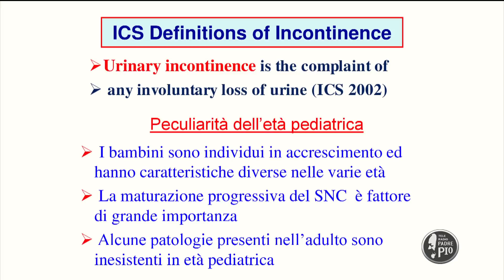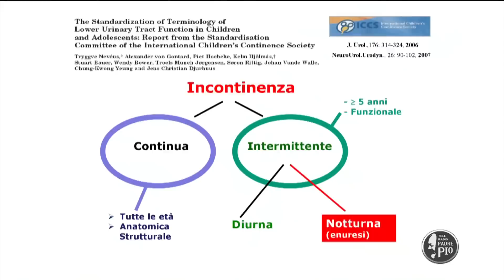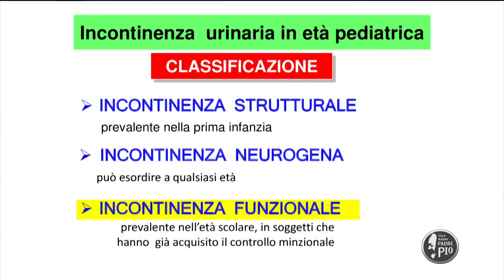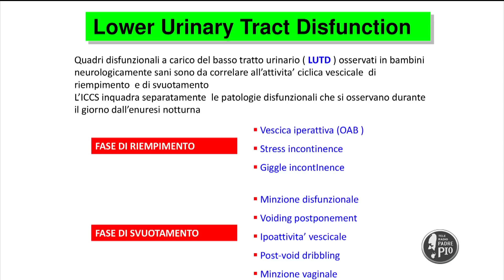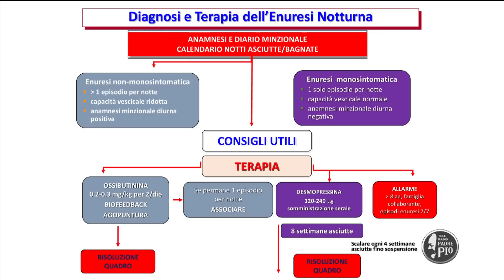Spazio Salute (38) 27 Giugno 2018 - incontinenza urinaria ed enuresi notturna in età pediatrica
Tema della puntata è l'incontinenza urinaria e l'enuresi notturna in età pediatrica; ospite in studio il dottor Giuseppe Cretì, medico responsabile dell’Unità di Urologia Pediatrica di Casa Sollievo della Sofferenza. All'interno un servizio con la psicologa Giuliana Placentino sull’assistenza da offrire ai bambini che soffrono di questo disturbo.